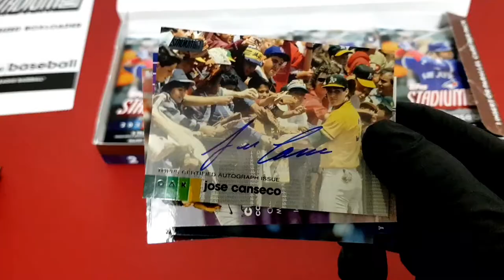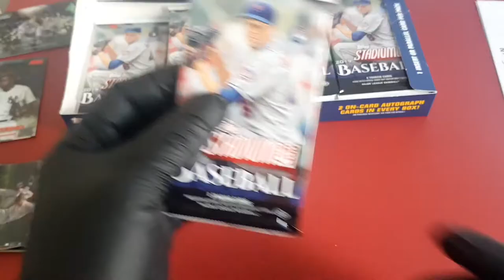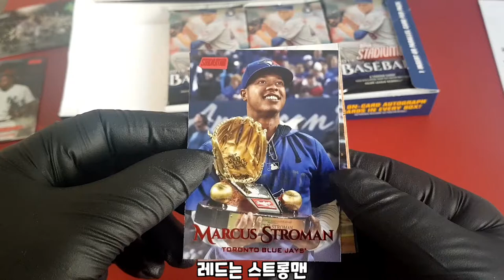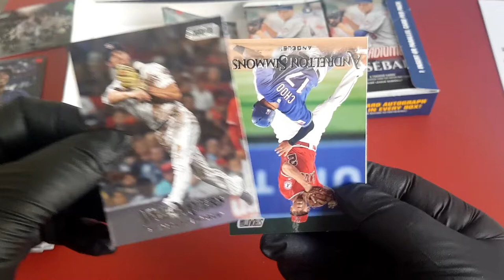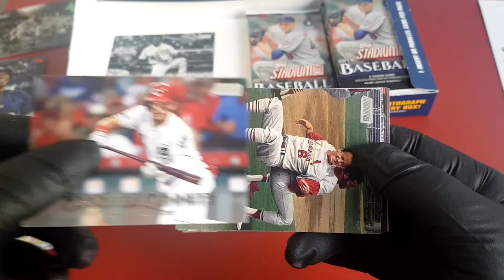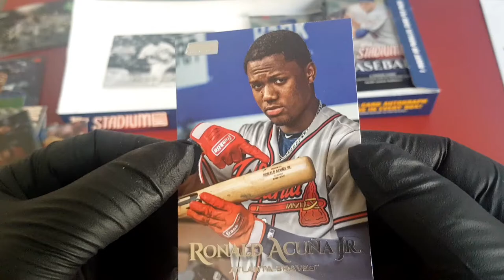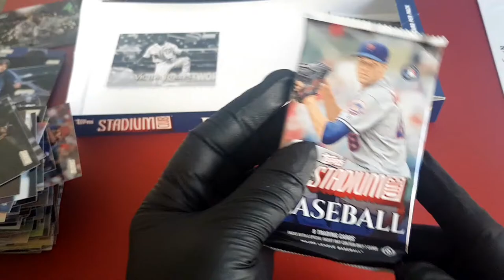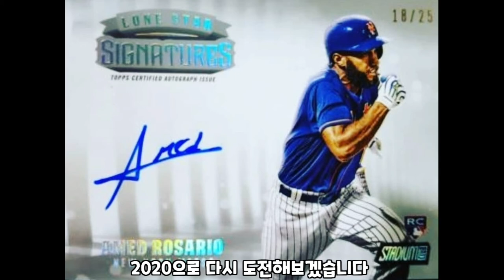2019 스타디움 한번더 가즈아!!!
저렴한 가격에 타티스 주니어, 블게쥬,피터 알론소 싸인카드를 뽑아보자!!!
야구카드 스포츠카드 재테크 야구 투자 취미 sportscard soccercard mlbcard nbacard tradingcard baseball basketball football panini topps futera break#1/1#epl#upperdeck#rpa#rookie